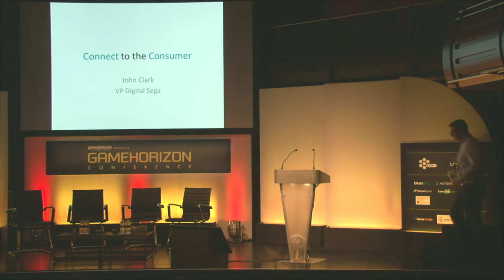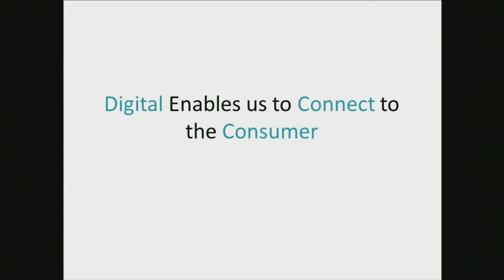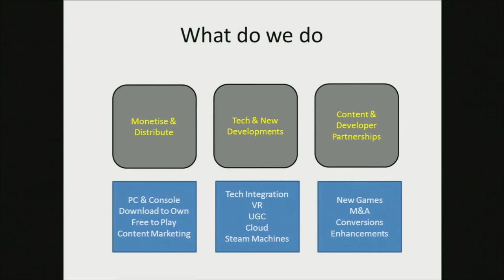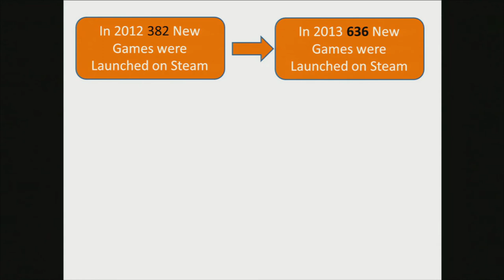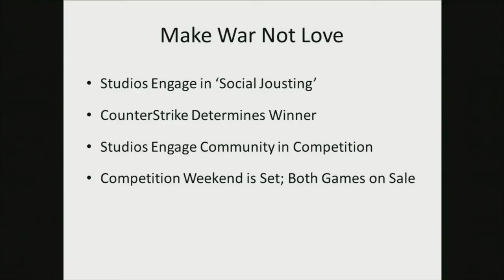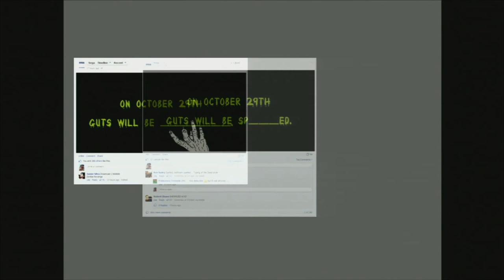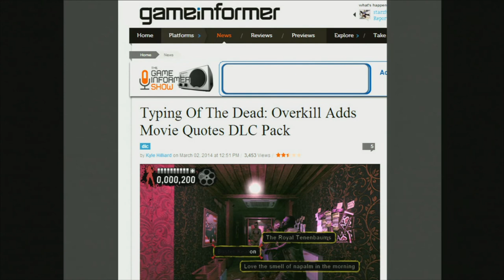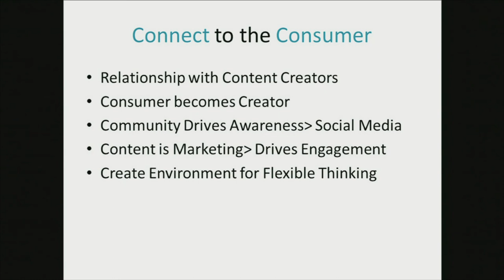GameHorizon 2014 - Connect to the Consumer (John Clark, SEGA Europe)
John Clark is responsible for driving the strategy and performance of SEGA's download to own and cloud business across Europe and United States. Identifying and nurturing key partnerships and routes for market growth across one of the most innovative digital arenas currently in videogames. Via brands such as Total War, the Alien film franchise and Football Manager, SEGA have established themselves as leaders in digital innovation and development.